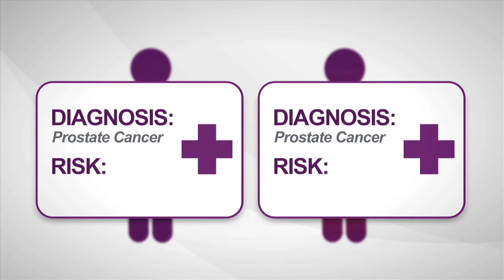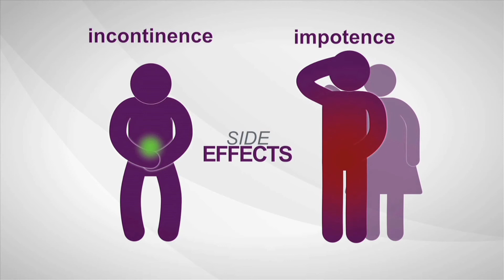What Are Some Radiation Treatment Side Effects for Prostate Cancer Patients?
What Are Some Radiation Therapy Side Effects?

Radiation therapy for prostate cancer is one of the most common treatment routes after a diagnosis. It has been around for quite some time and the side effects are well understood by doctors. While the side effects can be moderate, most patients are able to tolerate them well and are able to continue to have a decent quality of life.

Radiation therapy side effects are generally urological and in nature but other symptoms, such as fatigue and diarrhea, may be experienced.

Dr. Lanceford Chong brings more than 20 years of experience to his role as a radiation oncologist at Cancer Treatment Centers of America (CTCA) at Western Regional Medical Center. Dr. Chong received a medical degree from the University of California, San Francisco School of Medicine, where he also completed a residency in radiation oncology and was appointed Chief Resident his senior year. He also holds a Master of Public Health degree in health services administration from the UCLA School of Public Health.